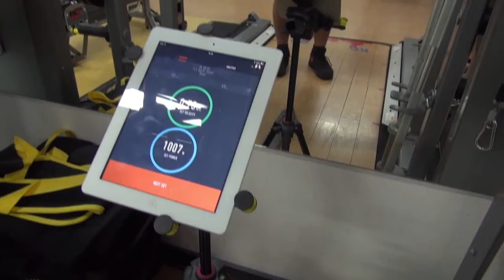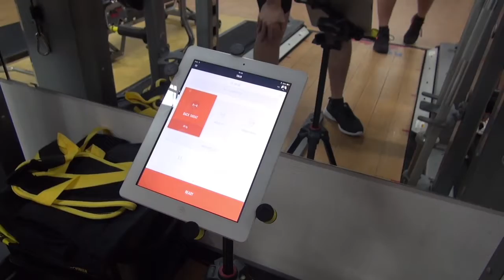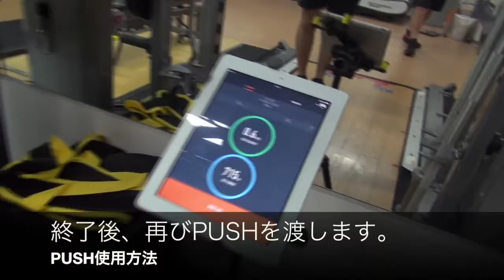2人1台